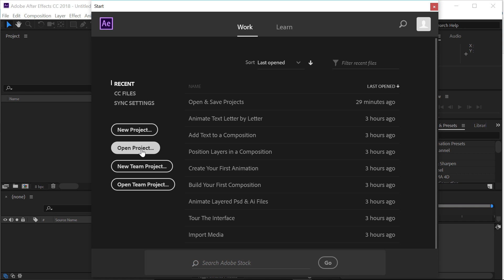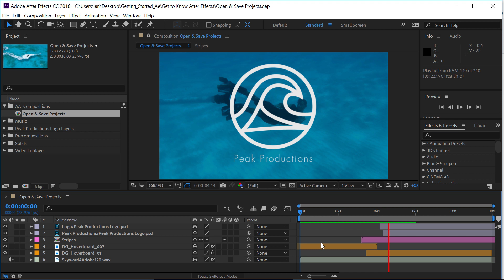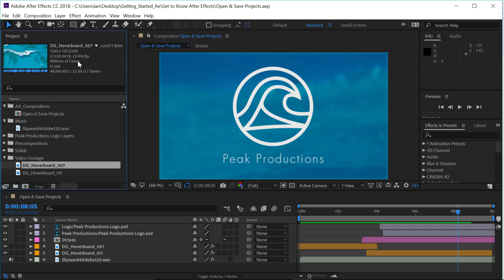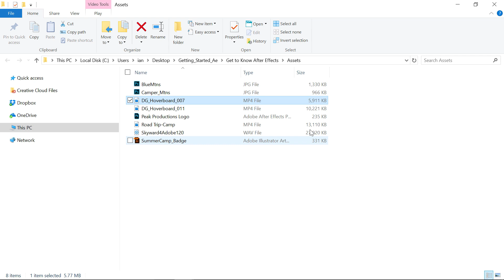Get to Know After Effects CC | Adobe Creative Cloud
In part 1 of this 4-part Adobe After Effects beginner tutorial, you will learn the process of launching the application, importing, and organizing assets in the project panel. Download sample assets and explore more free After Effects lessons